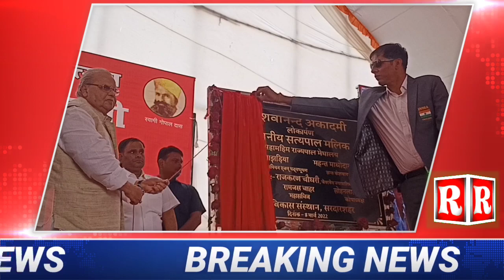SATYAPALMAILK मोदी और भाजपा पर जमकर बरसे, किसानों को दिए कई टिप्स